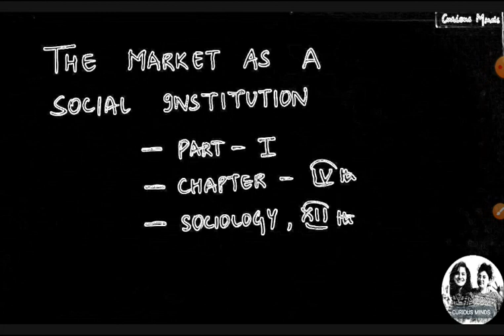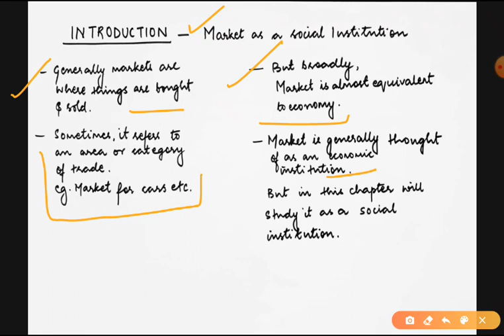Sociology Class 12| THE MARKET AS A SOCIAL INSTITUTION - Part 1 | CURIOUSMINDS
Hello everybody !!

 The above video is the Part 1 of Chapter 4  The Market As a Social Institution of the book INDIAN SOCIETY. Hoping it to be an easy and simple explanation.